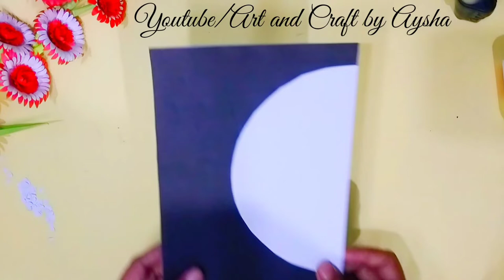কার্ড বানানো //কাগজের তৈরি জিনিস //DIY Handmade New Year Card // কাগজের ফুল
In this tutorial you can see how to make New Year card step by step.You can follow my video to make a new year card for your friend/dearest person.It is very easy greeting card,so you can easily make it at your home.